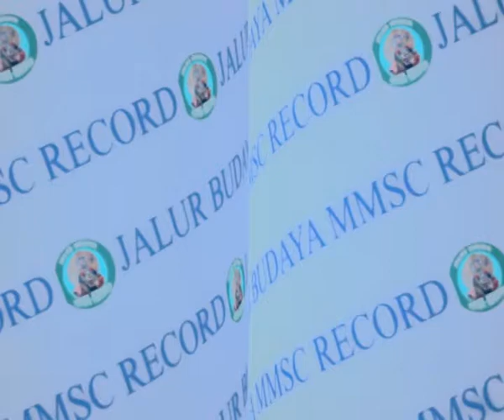1 JAM BERSAMA MULYO BUDOYO NYADRAN DESA KUWU VOL.2 full album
Official MV 1 JAM BERSAMA MULYO BUDOYO NYADRAN DESA KUWU  VOL.2 full album - MMSC RECORD
Selalu support channel ini disini agar tidak tertinggal video terbaru dari channel ini.

00:00 pambuko
00:04 Rondo Teles
05:14 Dewi sekartaji - Ketaman Asmoro -Selendang sutro kuning
14:44 Ladrang eling eling - Nagih janji -Alun alun nganjuk
24:37 Payung agung - Kudo nyungklang
30:43 Soto lamongan - Owah gingsir
39:31 Sepuluh - mbalun variasi